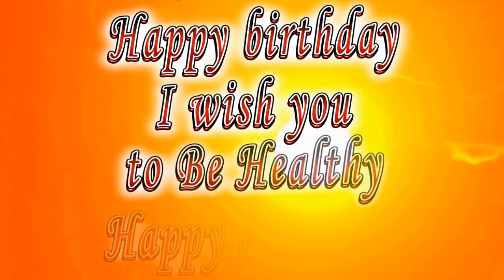Happy birthday Axel